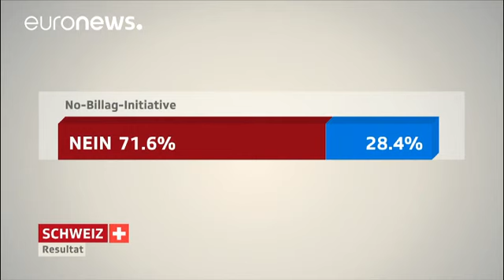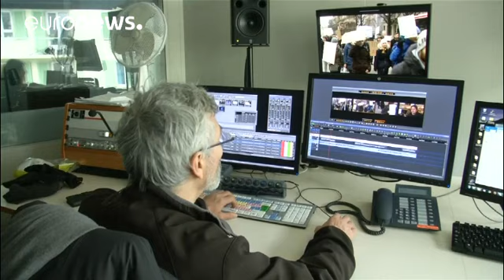Schweizer Votum bringt SRG auf Reformkurs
Die Rundfunkgebühren bleiben: Dafür stimmten 71,6 Prozent der Wähler.…